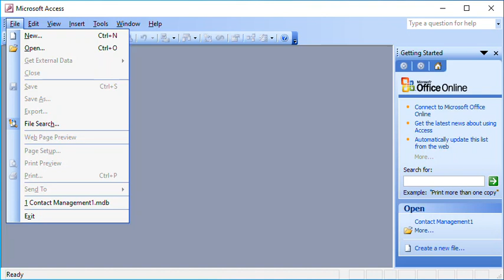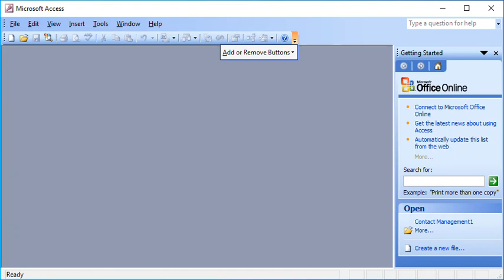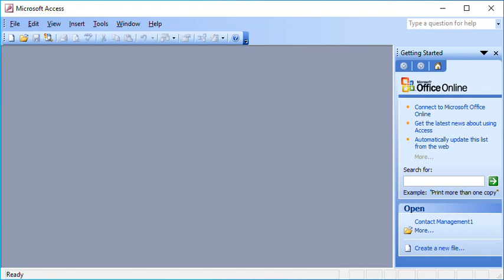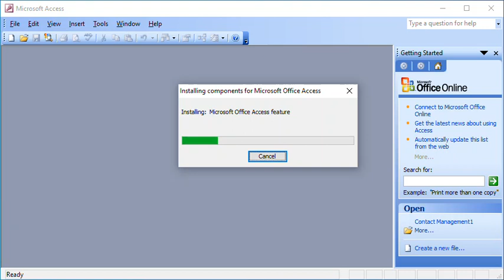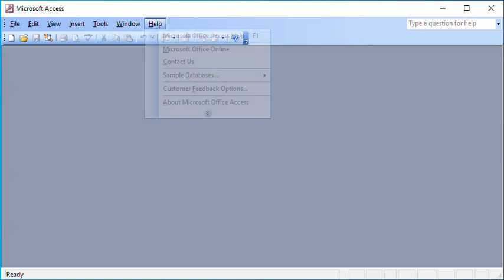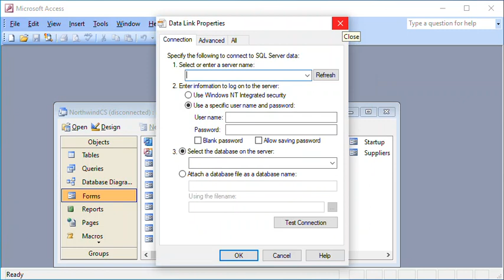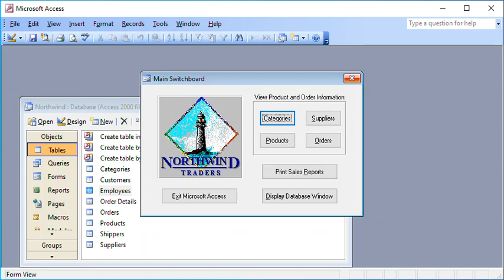Access window and Opening North wind Database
Access window components
and Opening North wind Database